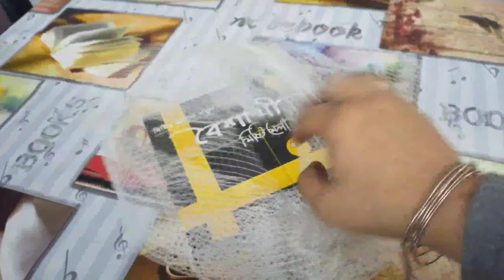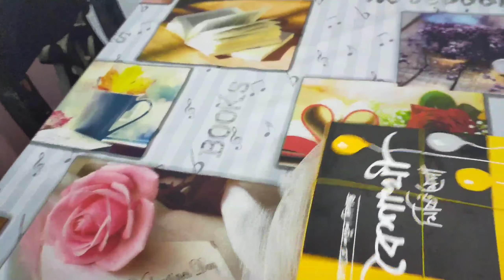আমার নতুন বাসায় প্রথম দিন কেমন কাটলো ll Bangladeshi Rangpur vlogger 😍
হ্যালো বন্ধুরা আসসালামুয়ালাইকুম আমি ফাতেমা রনি। আমার বাসা রংপুরে আমি একজন ইউটিউবার। আমি আমার প্রতিদিনের জীবনের বিভিন্ন বিষয়কে তুলে ধরি আমার ভিডিওর মাধ্যমে। যেটিকে বর্তমান প্রজন্মতে বলা হয় ব্লগ ভিডিও। আমার ভিডিওর মাধ্যমে আমি আমার সারাদিনে ঘটে বিভিন্ন ঘটনাকে তুলে ধরি এবং বিভিন্ন রান্নার ভিডিও আমি আমার চ্যানেলে আপলোড করে থাকি।

আমরা অনেকেই শখের বশেই ইউটিউবিং করি। কিন্তু আমরা সঠিক করে জানিনা একটি ইউটিউব চ্যানেল কে কিভাবে গ্রো করতে হয়। কিভাবে ওপরে তুলতে হয়, কিভাবে ইউটিউব থেকে টাকা ইনকাম করতে হয়।হ্যা বন্ধুরা আজ এই বিষয়টি আপনাদের সাথে শেয়ার করব। আমিও প্রথমে বিষয়টি জানতাম না তারপরে আস্তে আস্তে করে কাজ শিখতে শিখতে আমি এ বিষয়গুলো সম্পর্কে জানতে পেরেছি। ইউটিউবে অনেক টাকা ইনকাম করা সম্ভব যদি কিনা আপনি কাজ জানেন। সে ক্ষেত্রে অবশ্যই আপনাকে আপনার চ্যানেলের ভিডিও গুলো গ্রো করার ক্ষেত্রে আমরা আপনাকে বিভিন্ন ভাবে সাহায্য করতে পারি।

আমরা বিভিন্নভাবে এই কাজটি করে দিয়ে থাকি গুগোল এডওয়ার্ডস, ভিডিও বুষ্টিং, ভিডিও ফেইসবুক বুষ্টিং এগুলোর মাধ্যমে আপনার কাঙ্খিত ভিডিওটিকে সবার মাঝে ছড়িয়ে দিয়ে আপনার ওয়াচ টাইম এবং সাবসক্রাইবারকে পূরণ করে থাকি আমরা।
আপনি চাইলে খুব সহজেই আমাদের সাথে যোগাযোগ করতে পারেন

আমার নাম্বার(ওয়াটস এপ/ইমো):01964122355